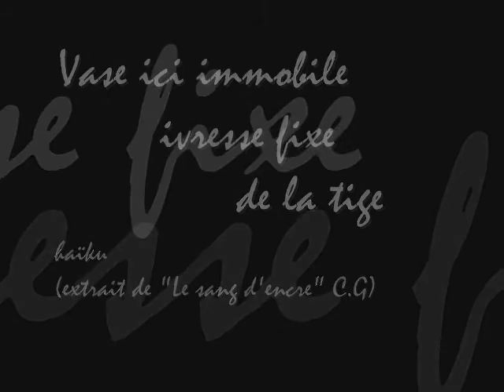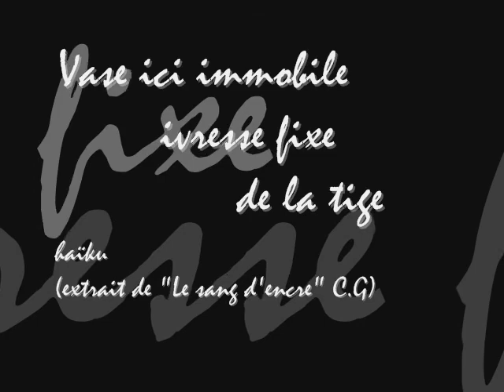Diaporama Céline Garcia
Diaporama photos - Céline Garcia
vase immobile
ivresse de la tige
haïku (extrait de "Le sang d'encre" CG)